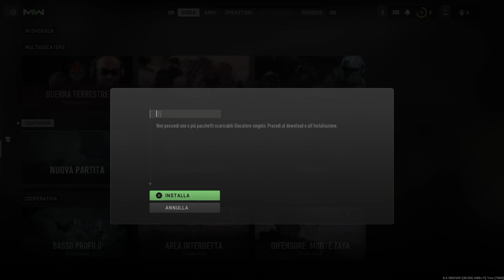Call of Duty®: Modern Warfare Il - Coop (Basso Profilo)